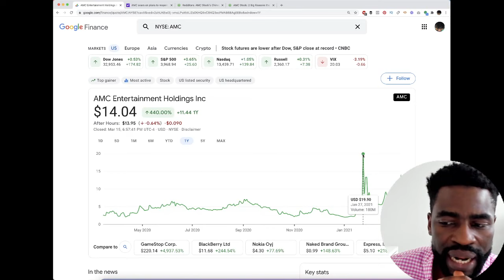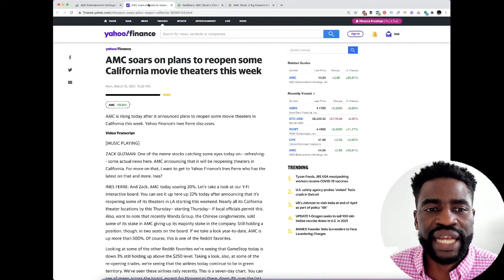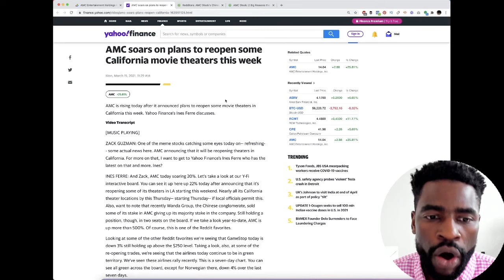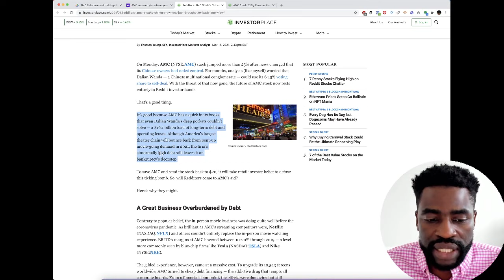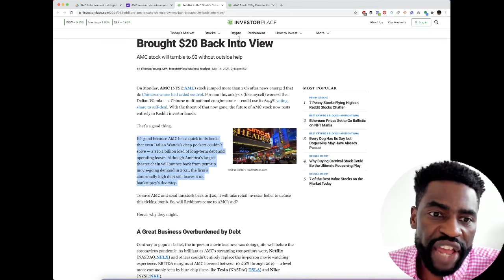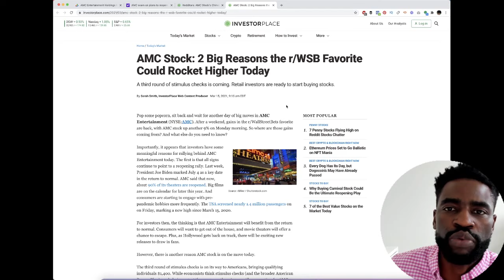AMC Stock On The Road To $40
AMC Stock Jumped 26% Today closing at $14 a share.

In this video i will cover why such a big jump in price when other meme stocks lost big, and where this can potentially bring AMC Stock this week.